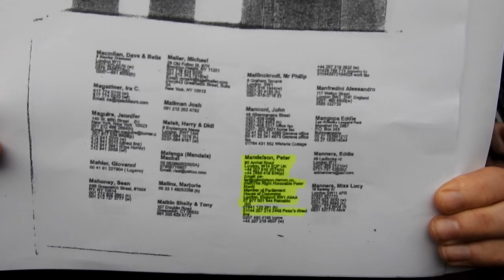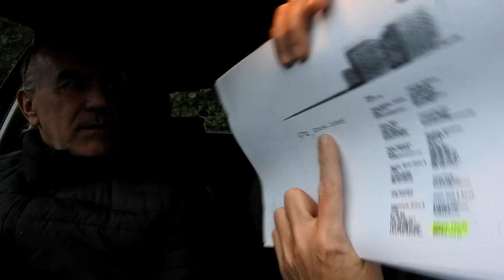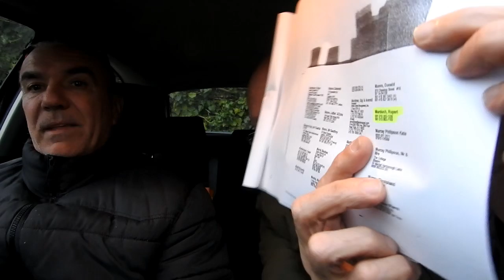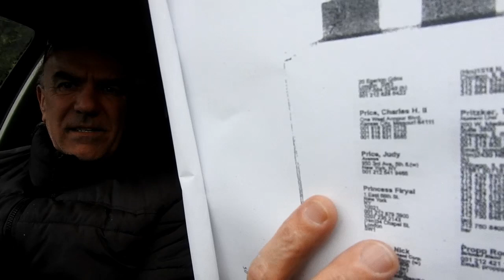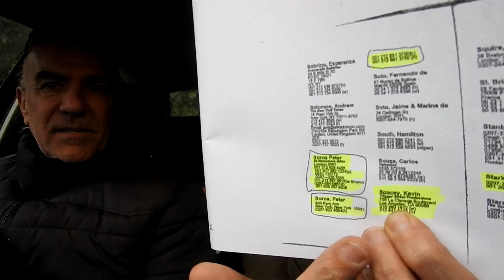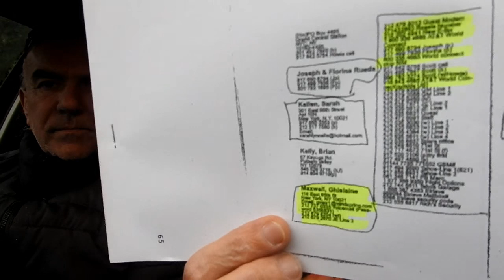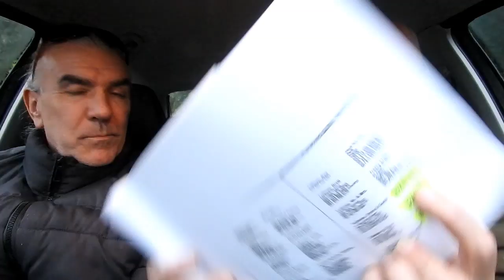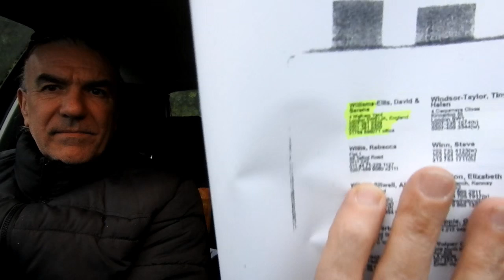…The KaK & M@© Show Whats in jefferys dirty black book part 2?